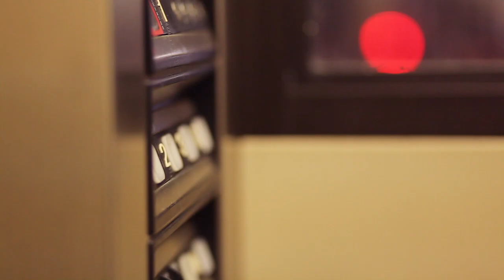BLEU - "How Blue" music video featuring Justin Kirk - Directed by David J Dowling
Check out new BLEU - "ECHO CHAMBER" EP out now everywhere

Official music video for "How Blue" by Bleu from the album "FOUR." Features Justin Kirk from the hit Showtime series Weeds (Angels In America, Modern Family).

Directed and photographed by David J Dowling Video shot in Los Angeles December 2010. Justin's wardrobe provided by Diesel and Converse. Special thanks to Jeff Mclane (photo/camera assistant) and Tara Shakespeare (make-up).